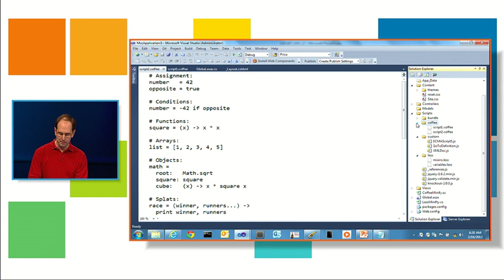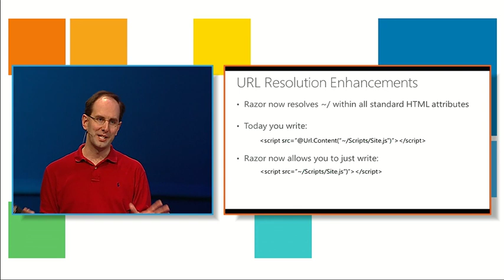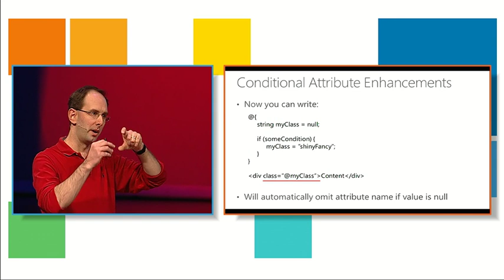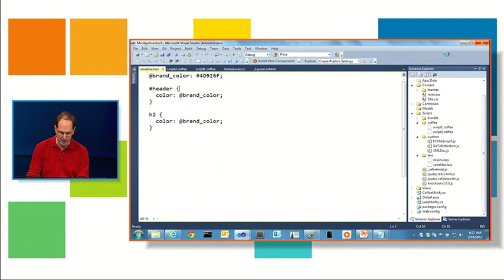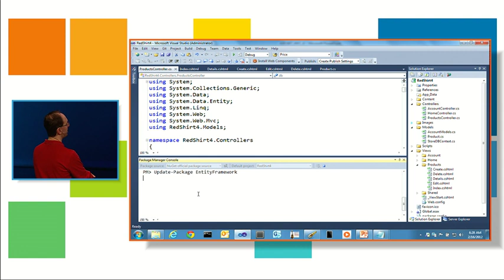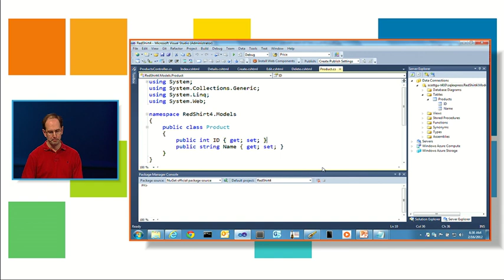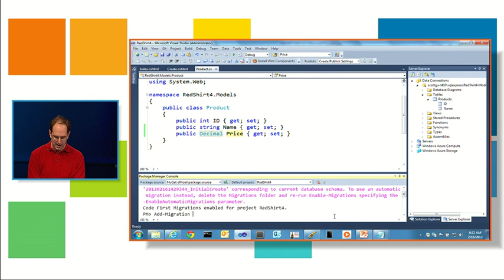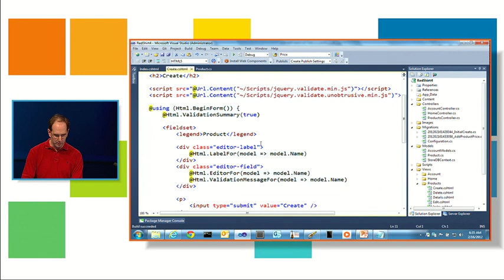ASP.NET MVC 4 2/6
The ASP.NET MVC 4 Beta includes a bunch of great new features and capabilities.  Some of the highlights include:

Bundling and Minification -- ASP.NET MVC 4 includes the new bundling and minification support we are also adding to ASP.NET 4.5.  These features enable you to build web applications that load faster and feel more responsive to users, by minimizing the number and size of HTTP requests that your pages make.  Included with the MVC 4 beta are new "cache busting" helper methods that enable easy proxy caching of bundled files (with automatic invalidation if you change the cached CSS or JavaScript).  You can learn more about bundling and minification from my previous blog post about it.

Database Migrations -- ASP.NET MVC 4 includes the new Entity Framework 4.3 release, which includes a bunch of great new features.  One of the most eagerly anticipated features it provides is database migration support.  This enables you to easily evolve your database schema using a code focused migration approach -- and do so while preserving the data within your database.  I'll blog more about this in the future - you can also see a walkthrough of database migrations in this tutorial.

Web API -- ASP.NET MVC 4 includes some fantastic new support for creating "Web APIs".  This enables you to easily create HTTP services and APIs that can be programmatically called from a broad range of clients (ranging from browsers using JavaScript, to native apps on any mobile/client platform).  The new Web API support also provides an ideal platform for building RESTful services.  I'll be blogging much more about this support soon -- it is really cool, and opens up a bunch of new opportunities.  There are several tutorials, samples and screencasts covering ASP.NET Web API on the ASP.NET site to help you get started.

Mobile Web -- ASP.NET MVC 4 includes new support for building mobile web applications and mobile web sites, and makes it much easier to build experiences that are optimized for phone and tablet experiences. It includes jQuery Mobile, and includes new support for customizing which view templates are used depending upon what type of device is accessing the app.  See the ASP.NET MVC 4 tutorial series.

Razor Enhancements -- ASP.NET MVC 4 includes V2 of our Razor View engine.  Razor V2 includes a bunch of juicy enhancements that enable you to make your view templates even cleaner and more concise -- including better support for resolving URL references and selectively rendering HTML attributes.

Async Support and WebSockets -- You'll be able to take advantage of some additional language and runtime capabilities when using ASP.NET MVC 4 with .NET 4.5 and VS 11.  Async support is one of the big ones, and the ASP.NET MVC runtime support for this combined with the new C#/VB async language enhancements (which are super elegant and clean) is going to enable you to write incredibly scalable applications.  You will also be able to take advantage of the new WebSocket support built-into .NET 4.5 to build applications with even richer browser/server communication.